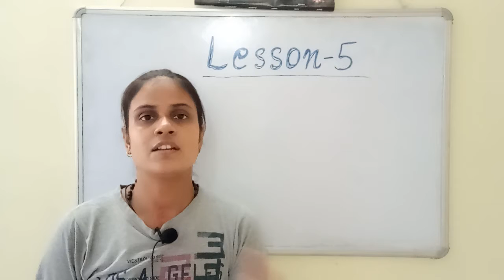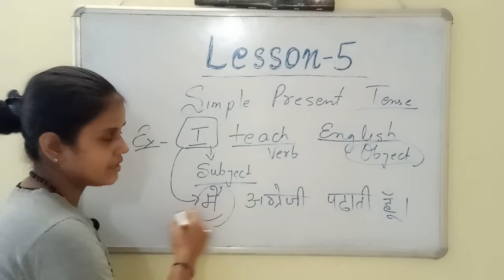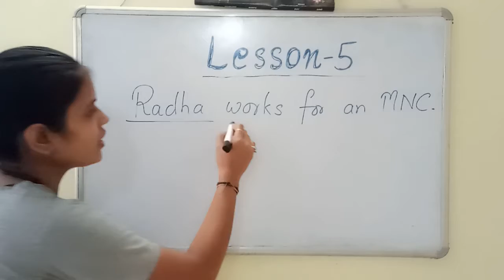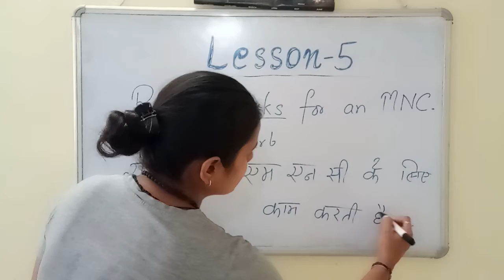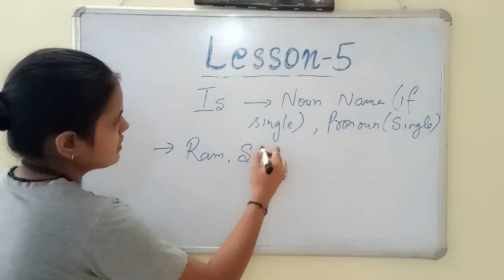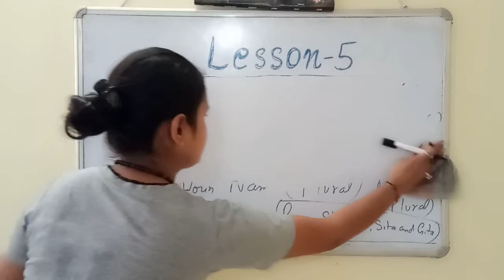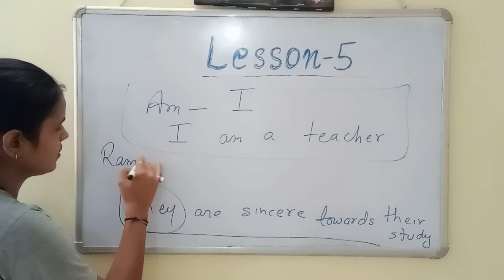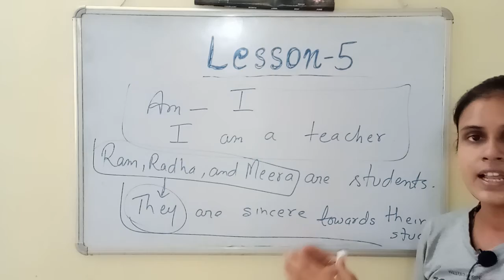Spoken English , Lesson -5. Using Is,Are,Am